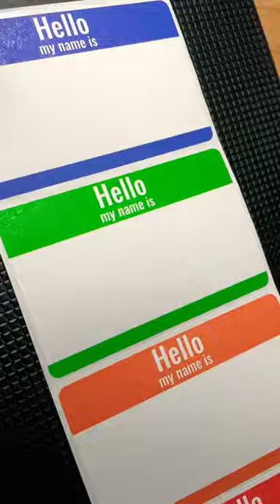🍊JUICY THROWIE SLAPPER 🍋 Graffiti Stickers - LAUR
@Laur Here's your Slapper! Your support is what keeps this channel going!
🛸🛸🛸Welcome to the Invasion🛸🛸🛸

For those of you who are new to the channel, WELCOME! If you would like to get 🫵YOUR 🫵 custom Slapper on the door, all you need to do is follow these three easy steps:

2. Drop your name/tag in the comments.

3. Keep your eyes peeled for your Slapper!

Wvery subscriber gets a Throwie Slapper on the Sub Door and we're not stopping till it's FULL! thanks for tuning in and joining in on the fun. I post Daily Art content ranging from blackbook graffiti art to canvas painting to product reviews and how-to's. Hope to see your name in the comments!